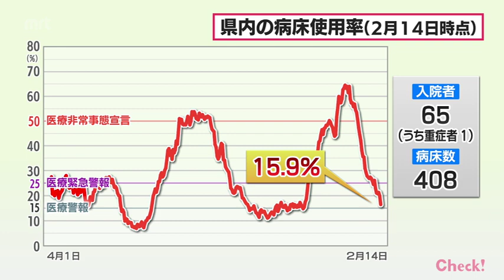新型コロナ 15日 宮崎県内で新たに193人感染 患者3人死亡 病床使用率15.9%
新型コロナウイルスです。15日、宮崎県内では新たに193人の感染と患者3人の死亡が発表されました。

県内の新規感染者数は193人で、宮崎市保健所管内が59人、都城保健所管内が40人などとなっています。
新規感染者数は、29日連続で前の週の同じ曜日を下回りました。

また、いずれも基礎疾患のある70代と80代の患者、あわせて3人の死亡が発表されました。

このほか、新たなクラスターが、今月11日までの1週間に高齢者施設で9件、確認されたということです。
14日の時点で県内のコロナ病床に入院している患者は65人で、使用率は15.9%となっています。